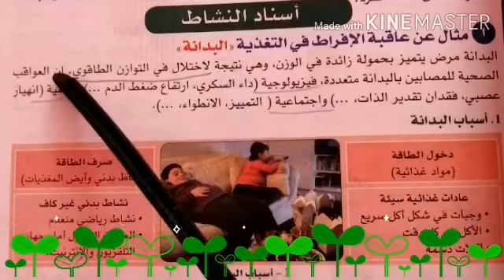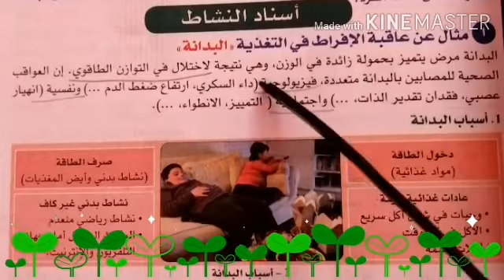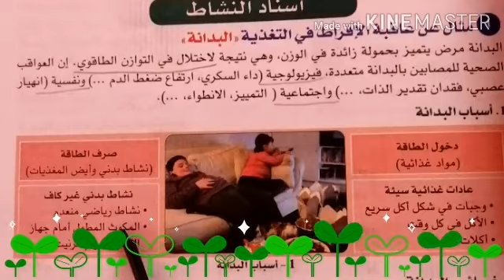أسباب البدانة .السنة الرابعة متوسط.قناة جنة العلوم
عاقبه الافراط في التغذيه هي البدانه والسمنه
 اسباب البدانه والسمنه
 السنه الرابعه متوسط قناه جنه العلوم
 مرض يتميز بحموله زائده في الوزن الصحيه للمصابين بالبدانه متعدده اداء السكري ارتفاع ضغط الدم ونفسيه انهيار عصبي فقدان تقدير الذات واجتماعيه التمييز والانطواء
 اسباب البدا مرض اسباب السمنهنه هي الفرق بين دخول الطاقه وخروج الطاقه وصرفها يكون قليل دخول الطاقه عن طريق الشراهه في الاكل اكلات دسمه الاكل في كل وقت هل وجبات في شكل اكل الدسم سلوكات غذائيه سيئه يكون عن طريق النشاط البدني و ايض المغذيات تنتج  السمنه عندما يكون النشاط البدني غير كاف اوقليل نشاط رياضي منعدم المكوك المطول امام جهاز التلفاز والانترنت